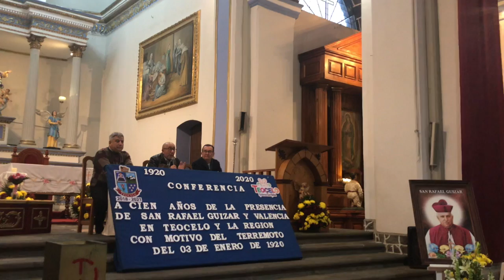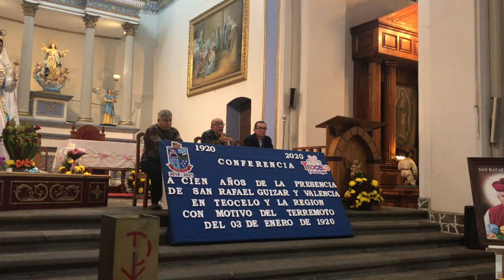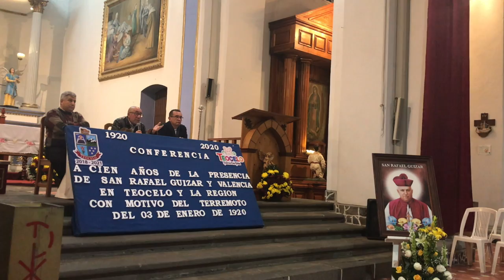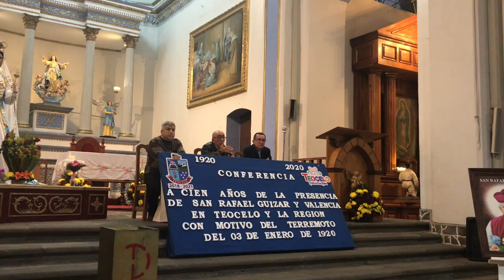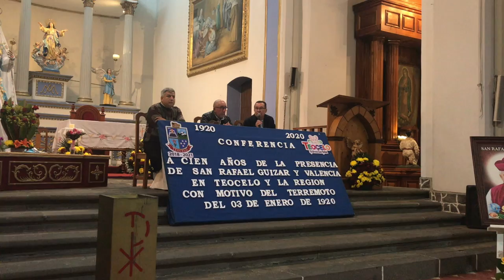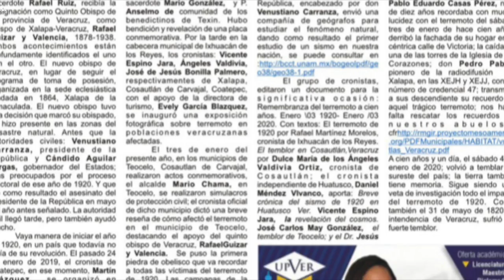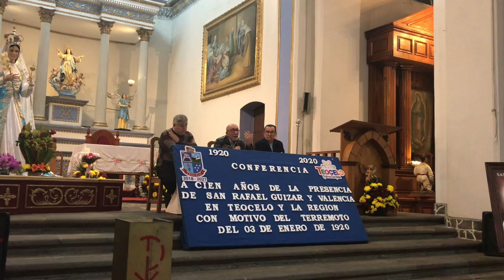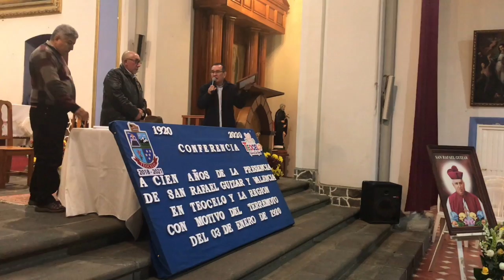Conferencia sobre el centenario de la presencia de San Rafael Guizar y Valencia, por el terremoto,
dictada por Pbro. Rafael González, postulador de la causa de San Rafael Guizar y Valencia